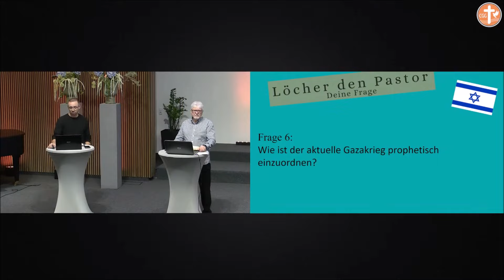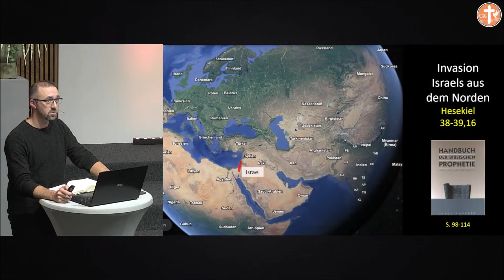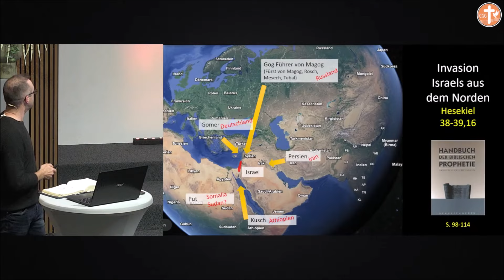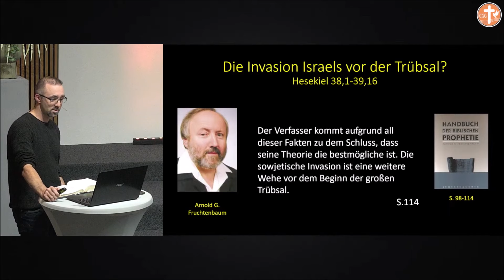Wie ist der aktuelle Gazakrieg prophetisch einzuordnen?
🟠 GEBETSANLIEGEN
     - über WhatsApp an 📞 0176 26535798

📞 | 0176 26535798